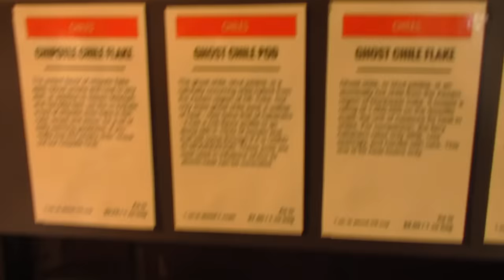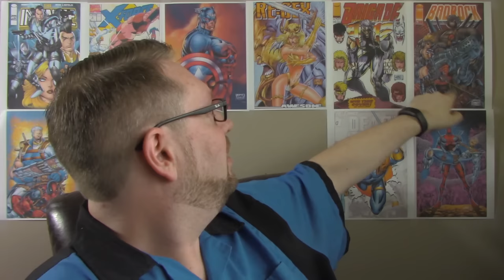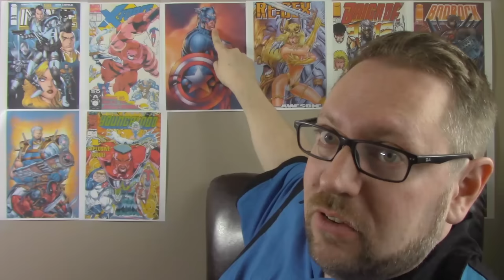Rob Liefeld: A Love Him or Hate Him Artist - Comic Tropes (Episode 3)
Chris takes a look at Rob Liefeld's artwork in an issue of New Mutants, listing the tropes you would be likely to see in any of his comic books. Each time he sees a trope, he eats a hot pepper.